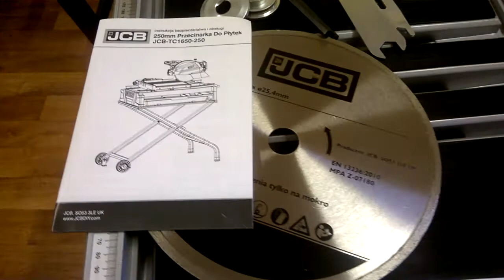Каменеріз – плиткоріз JCB TCI-650-250 (аналог DeWalt D24000) плиткорез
Ціни на  20.04.21 р
каменеріз Erbauer ETC1650 W L = 650 мм h = 110 мм - 14500 грн (Китай)
каменеріз GÖLZ MS350 L = 700 мм h = 110 мм - 28500 грн (Німеччина)
каменеріз Nuova Battipav GO 80 H = 80 мм - 33500 грн (Італія)
каменеріз Husqvarna TS300 E H = 80 мм - 24000 грн (Китай)
каменеріз Husqvarna TS 350 E H = 100 мм - 33000 грн (Китай)
каменеріз Nuova Battipav PRIME 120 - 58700 грн (Італія)
каменеріз Nuova Battipav PRIME 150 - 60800 грн (Італія)
каменеріз Nuova Battipav PRIME 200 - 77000 грн (Італія)
каменеріз Nuova Battipav EXPERT 400S H = 155 мм - 64000 грн (Італія)
каменеріз Nuova Battipav EXPERT 600 H = 220 мм - 68800 грн (Італія)

Каменеріз – плиткоріз JCB TCI-650-250 (аналог DeWalt D24000)

Плиткоріз з великою потужністю з можливістю різання керамограніту під 45 градусів, бруківки, цегли, мармуру та ін. важких матеріалів.

Є в прокаті JCB TCI-650-250 і інші плиткорізи

Характеристики JCB TCI-650-250
Діаметр диска 250 мм
Внутрішній діаметр диска – 25,4 мм
Потужність 1650 Вт
Швидкість обертів диска – 4000 об / хв
Двигун з диском – піднімається
Двостороння подача води в зону різу
Лазерний покажчик смуги різу
Підсвічування зони різу
Аллюміевая прогумована каретка.
Болти і гайки з нержавіючої сталі.
Ширина плитки – до 450 мм
Глибина різу – 88 мм при 0 градусів
Глибина різу – 60 мм при 22,5 градусів
Глибина різу – 38 мм при 45 градусів
Довжина різу 610 мм
Кут нахилу, градусів – 22,5, 45, 0
Вага – 40 кг.
прорезиненная рукоятка
Диференціальний захист
Виробник декларує 5 років гарантії.

При передоплаті 100%, відправка на відділення Нової пошти, Інтайма – безкоштовно.

Просто подивитися, помацати, включити, побачити різні плиткорізи, отримати консультацію і піти - 200 грн